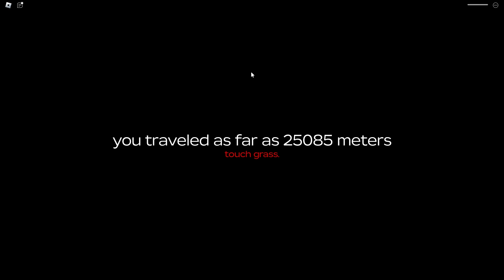THE CYBER TRUCK IS TOO OP! | A Dusty Trip